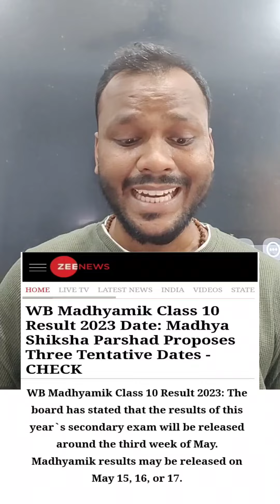madhyamik results most tentative date |Best of luck everyone